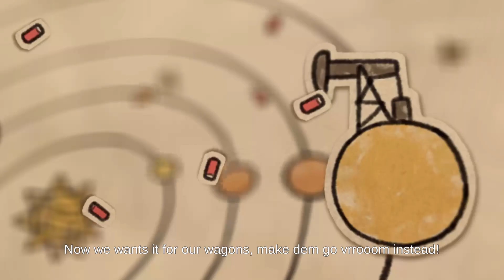That Weird Ork Game Is Finally Here! | Warhammer 40K: Shootas Blood & Teef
Shootas, Blood & Teef is here! A 2d shooter where we get to play as everyone's favorite green, screaming, alien boys from Warhammer 40K! The plot of this game is absurd, over the top, and dumb... And I wouldn't have it any other way! To WAAAAAAGH!

00:00 Intro
02:29 Story Time!
04:49 Mission Start!
08:40 Battle Royale!
10:34 The Mek Shop
11:43 More Explosions!
19:23 Boss Alert!
21:39 My Own Army!
23:19 Let's Crump Some Humeys!
26:21 Into The Human Stronghold!
29:51 FIGHT A FREAKIN' TANK!
31:54 Outro